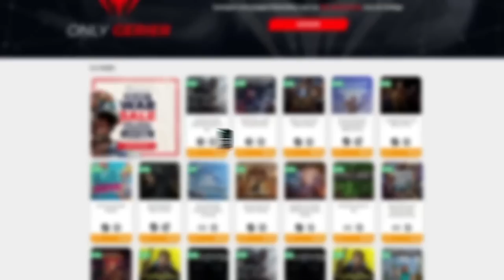THE KEEPER, EL PERSONAJE MÁS DIFÍCIL DEL JUEGO • The Binding of Isaac - Episodio 47